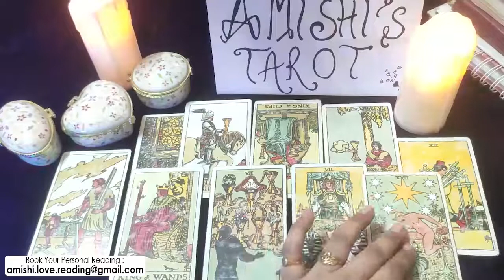Scorpio Tarot LOVE Reading ❤️ January 2022 Stop Hating Yourself! You're Not The Problem!